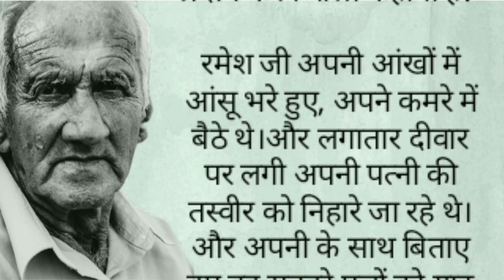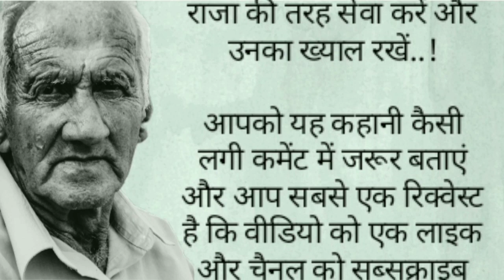suvichar | An heart touching story | moral story | lessonable story | hindi story | real story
जालिम बहू जो कि ससुर पर अत्याचार किए जा रही थी  एक समय ऐसा आया कि बहू का ऐसा हाल हुआ कि देखने वालों की रूह कांप गई..., दोस्तों यह कहानी एक परिवारिक कहानी है तो जिससे समाज कोएक शिक्षा प्रदान करती है तो कृपया इस वीडियो को ज्यादा से ज्यादा शेयर और लाइक जरूर करें धन्यवाद 🙏
family story
sas Bahu ki kahani
sas sasur
emotional story
heart touching story
real story
sachi kahani